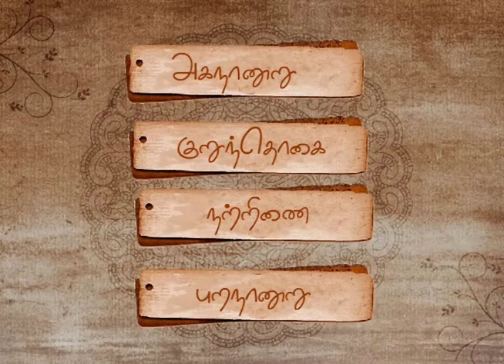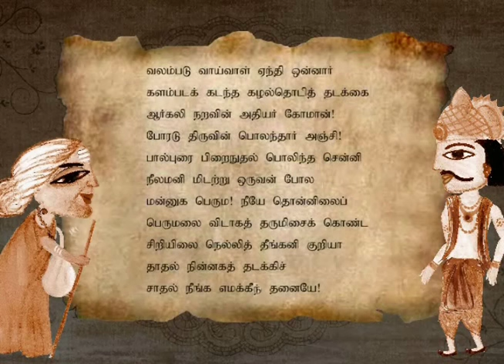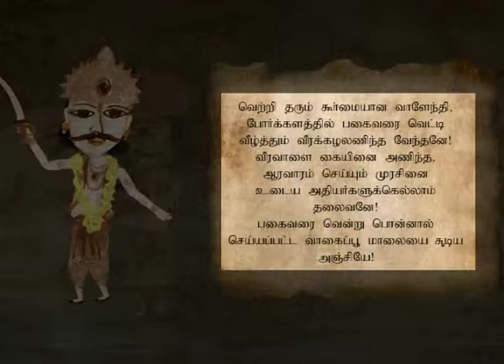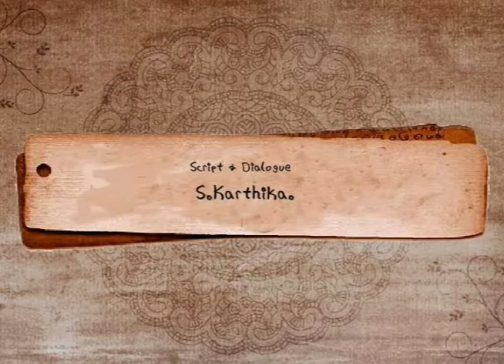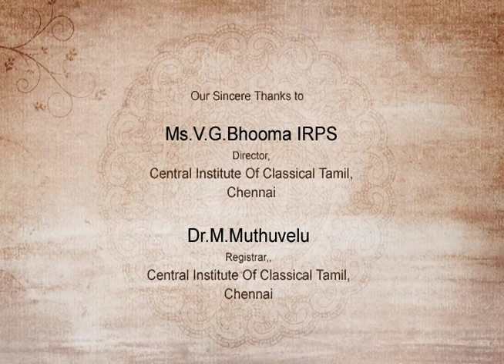அவ்வை-அதியமான் அசைவூட்ட குறும் படம் Avvai - Athiyaman Animation Shortfilm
அவ்வை-அதியமான் அசைவூட்ட குறும் படம்

Avvai Athiyaman - Animated Shortfilm
Produced by

Production Team

M.Sc., E- Media Communications
( Electronic Media Communications)
M.Phil Communication Studies

மாமடல்  - சங்க இலக்கிய காட்சி
Maamadal - Scenes from Sangam Literature

தயாரிப்பு : முனைவர்  சு நாகரத்தினம்
Produced by: Dr.S.Nagarathinam